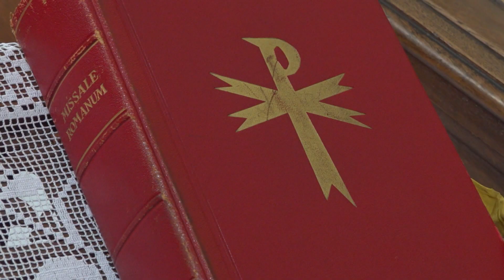ONLINE KATEKÉZIS - MÉRTÉKTELEN FOGYASZTÁS HELYETT ELŐRELÁTÁS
Az online katekézissorozat 5. részében Rolik Róbert atya beszél. A mai nap témája: mértéktelen fogyasztás helyett előrelátás.